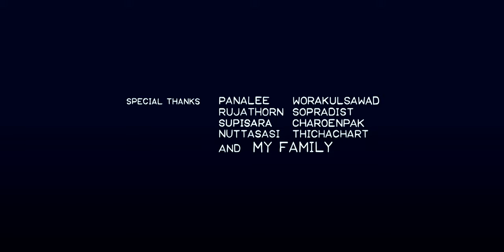"The Blue Curtain" - TBS DigiCon6 Thailand 2019 Silver Prlze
By : Yoltida Ronnakitti